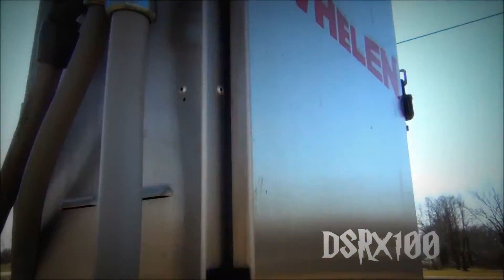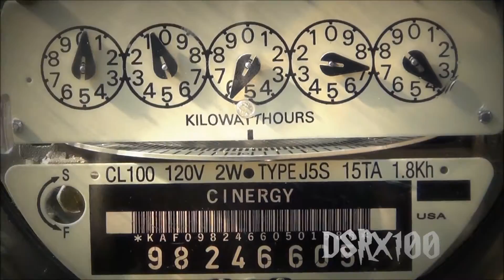Whelen Vortex R4, Alert (560 Hz): Odon, Indiana (Daviess Co. Tornado Siren Test, HD)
This is a weekly test of the Weather Warning Siren System in Odon, Indiana. This particular siren is located on W. Mill St. & S. Oak St. literally in someone's backyard. Siren tests normally are conducted Mondays at Noon, weather permitting.

 This siren seems fairly new, even newer than the American Signal sirens Daviess County (Indiana) has invested in the past. It seems as though Daviess County is now buying from Whelen instead of ASC, as finding a Whelen in this county was highly unexpected. In the flip-side, I just recently learned that Martin County (a neighboring county) has invested in using American Signal products instead of Federal, which was not expected.

Also, I was expecting the siren to do preform two short alert blasts (much like attack in mechanical) because most of Washington's T-128s normally do the same however this siren didn't do it. Maybe the T-128s are programmed to sound like that. I'm not sure yet. Towards the end of the video I do close ups as well as stills of Odon.

Daviess Co. (Indiana) Siren Map